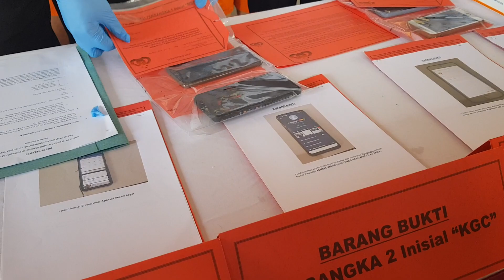Sengaja sebar video porno mantan, kini ditahan. Pers relis Kapolres Klk AKBP Made Danuardhana .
Mantan pacar berulah video telanjangnya sengaja disebar,kini harus bertanggung jawab ditahan di Mapolres Klungkung Jumat(17/6/2022). Hal itu diungkap dalam Perss Relis Kapolres Klungkung AKBP Made Danuardhana pada wartawan dengan ancaman hukuman diatas 5 tahun penjara.